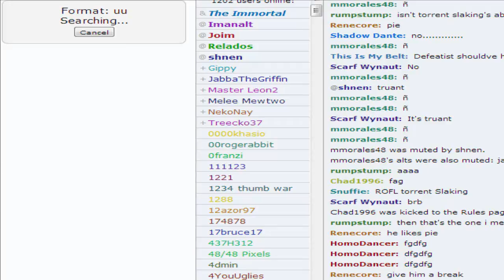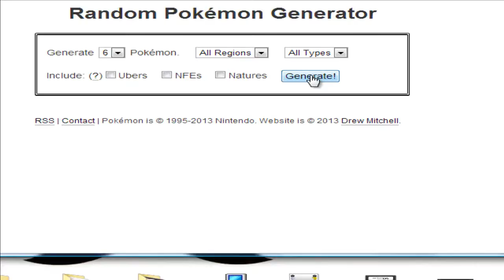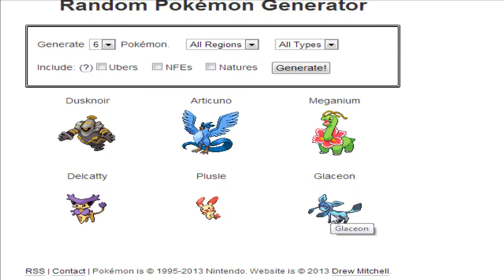Combate Con Pokemon Random #9